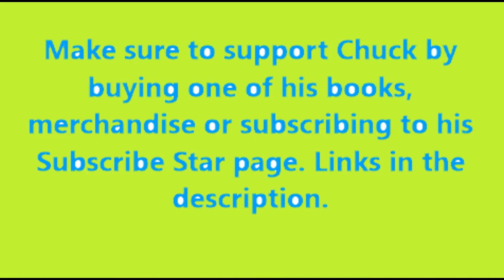Pomeranian Guard Dog Pt 2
This Pomeranian is always protecting his home and family. See how this funnydog guards his territory.